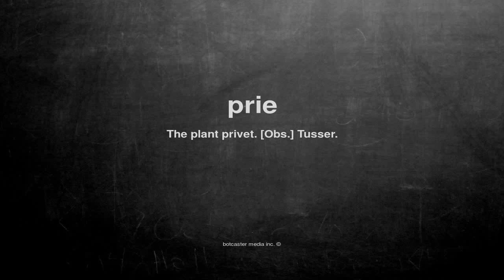What does prie mean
What does prie mean in English?